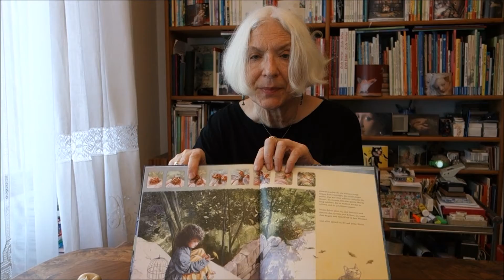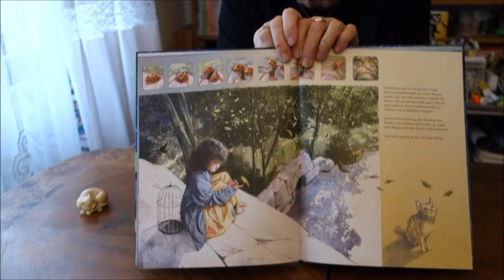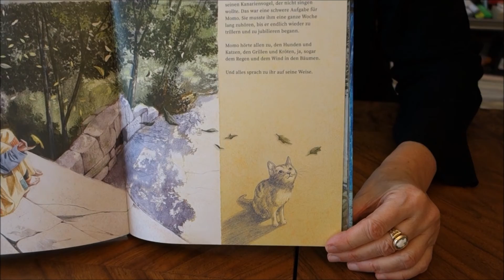"MOMO - ein Bilderbuch": von der Fähigkeit, zuhören zu können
Zuhören lernen und üben mit MOMO:
Momo kann man nicht früh genug kennenlernen. Deshalb ist dieses Bilderbuch eine wirklich schöne Idee. Auch kleine Kinder werden Momo bedingungslos lieben, weil Momo das wichtigste Geschenk für Kinder zu bieten hat: die Fähigkeit zuzuhören. Erwachsene, die das Zuhören in der Geschichte von Momo mit Kindern zusammen entdecken, können es direkt übernehmen, denn Kinder haben viel zu erzählen, während sie zuhören, und sie dürfen die Vorlesenden jeder Zeit unterbrechen, um das zu tun. So kann man Kinder gut kennenlernen, man erfährt, was sie denken, was sie wie verstehen. Und die Erwachsenen werden staunen, während sie schweigend erkennen, dass sie so vieles gar nicht von den Kindern wussten. Elternratgeber jedenfalls braucht man dann nicht mehr.
Hier für Leanders Lieblinge vorgestellt und empfohlen von Gabriele Hoffmann, LeseLeben e.V. –
Über findet ihr viele weitere Buchempfehlungen (mit Kurzvideos) und Seminar-Angebote.